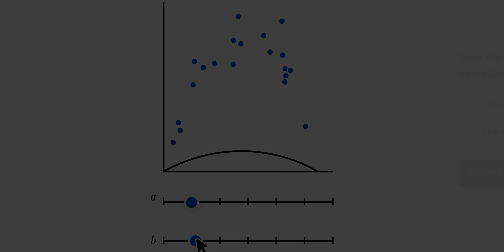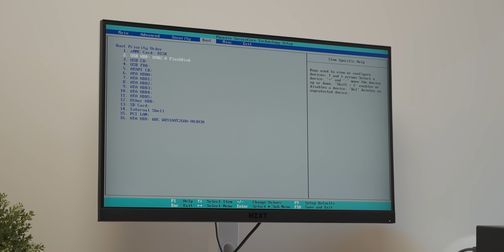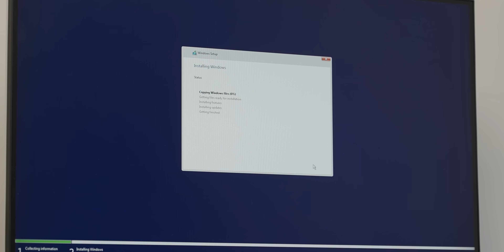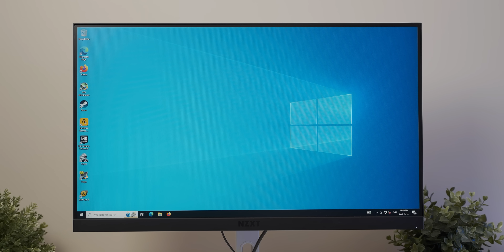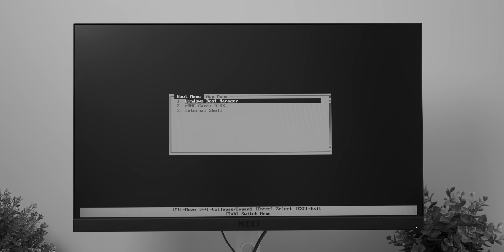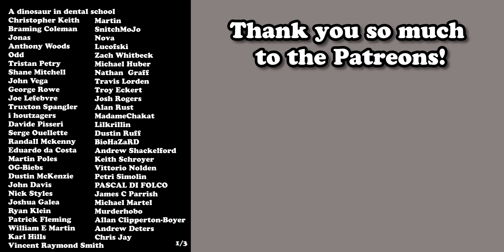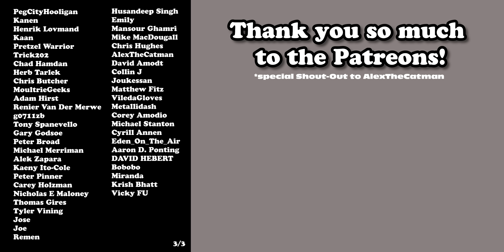I Plugged A Graphics Card Into My NAS...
I plugged a GPU into my NAS and it finally worked!

Play some Minecraft on the Dawid Does Minecraft server courtesy of our friends at Linode!
Dawid Does Minecraft Name: Mctenthiddy, server IP: mc.tenthiddy.com
It works on Java version 1.19.3